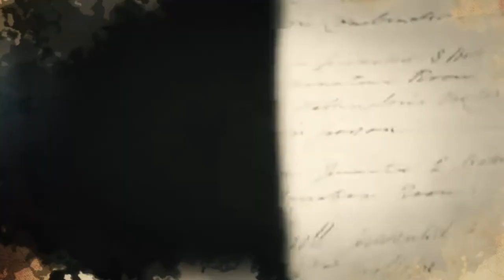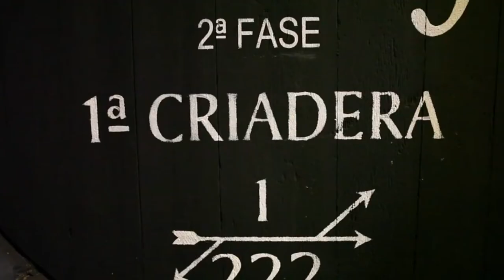Douglas Green Spanish Sherry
Douglas Green Sherry is ready to show us the way by introducing us to the finest sherry in the world, which also happens to be the first authentic Spanish Sherry range in South Africa.